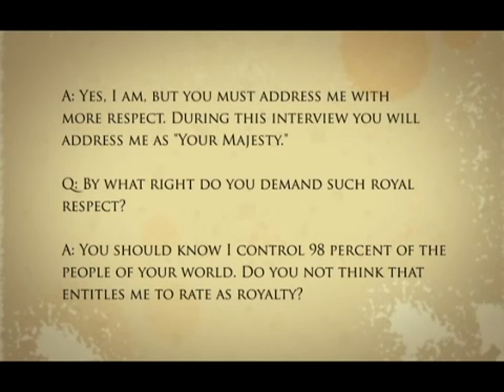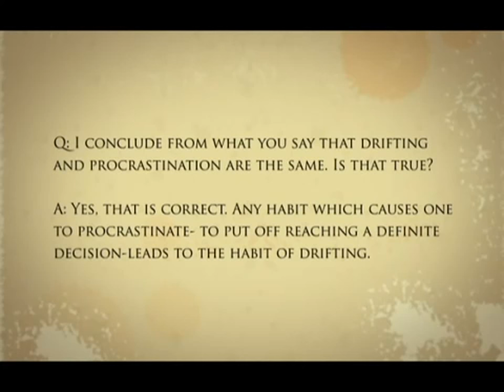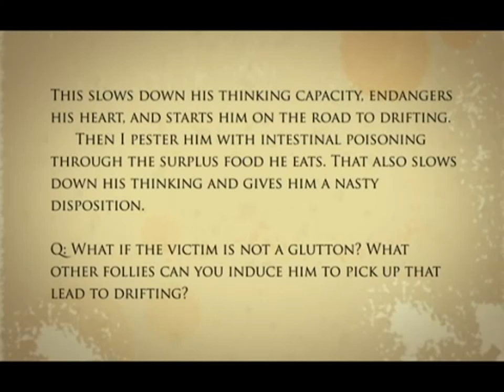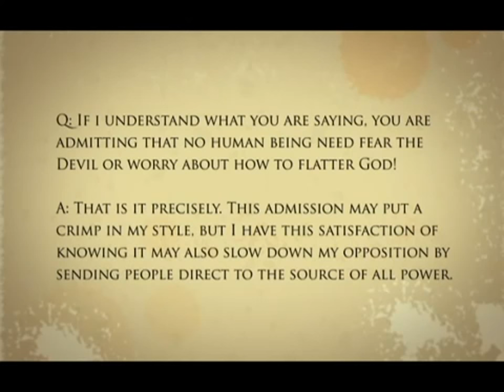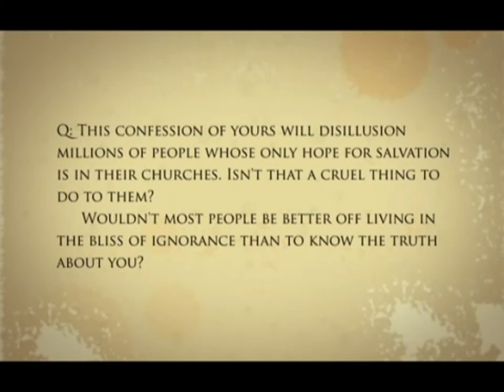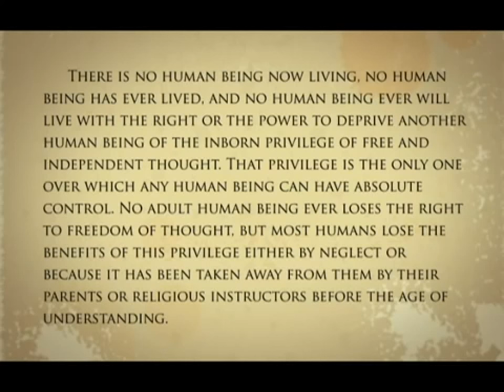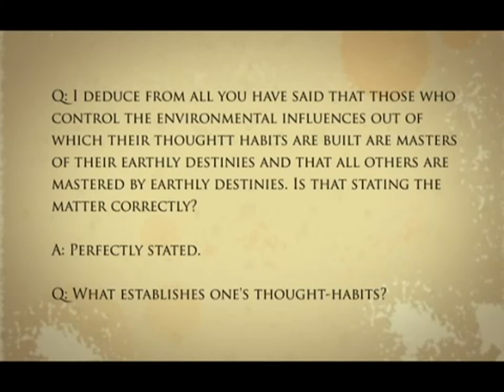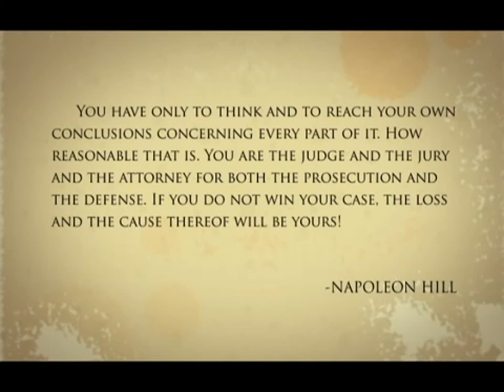OutwWitting the Devil - Napoleon Hill m_m27 Money Mindset Make Over - High Performance Life Guide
A very interesting book of Napoleon Hill that had been hid for more than 70 years of Hill's family, this conversation of Napoleon Hill with the Devil is almost impossible to believe but his interview consist of truth, secrets that can give freedom and success to mankind. Enjoy listening :)

Les Brown
Tony Robbins
motivational speaker
motivation
mindset
motivational video
happiness